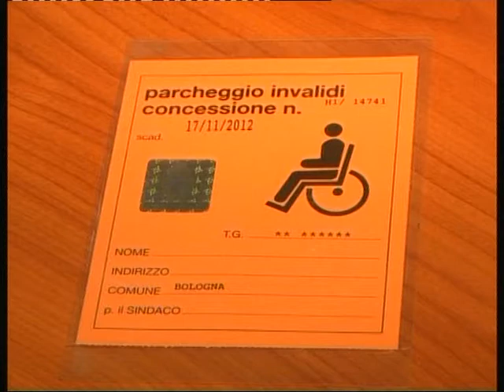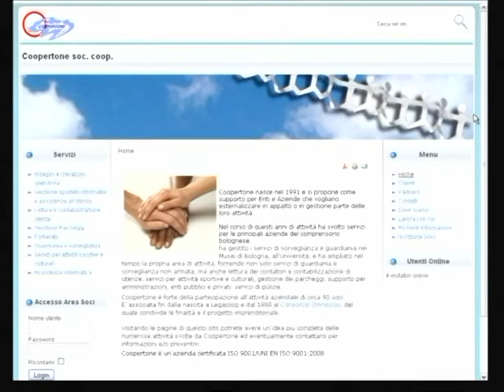Pass invalidi, scagionati i giocatori del Bologna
Non sapevano nulla, non conoscevano le regole e ignoravano che ci fosse di mezzo l'utilizzo improprio dei pass invalidi. Marilena Molinari, factotum del Bologna Calcio, scagiona i giocatori rossoblu davanti ai magistrati della Procura della Repubblica di Bologna